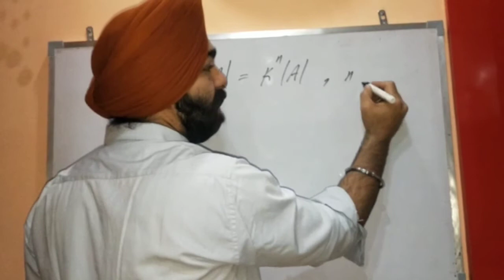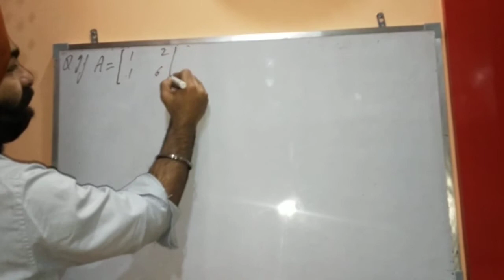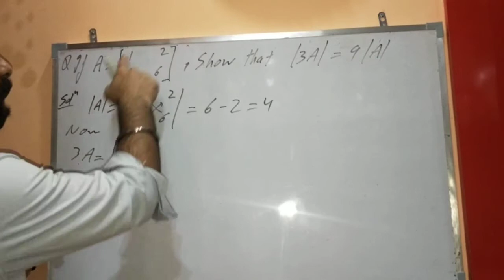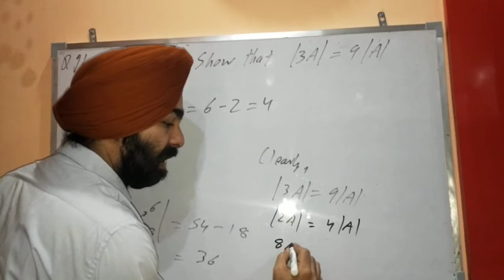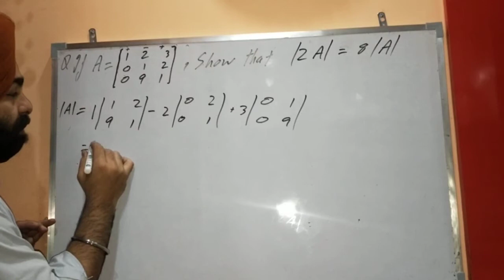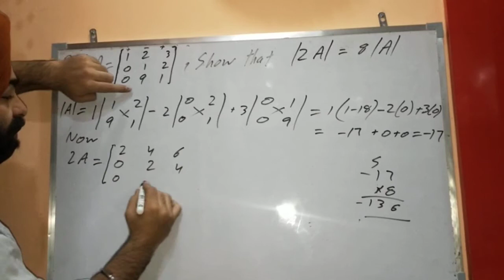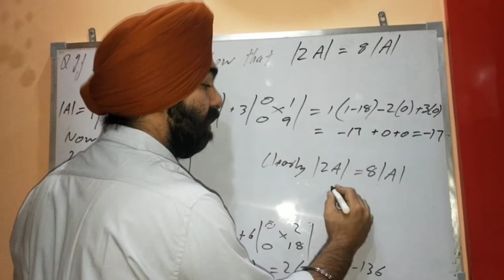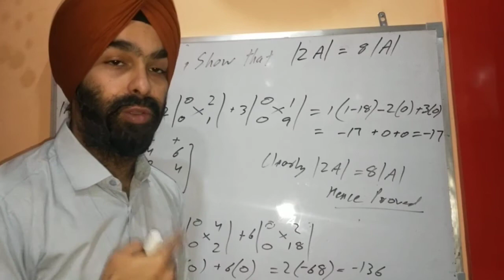Determinants-2 (Introduction continues)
Det (kA) = k^n × Det(A) , where n is order of square matrix A